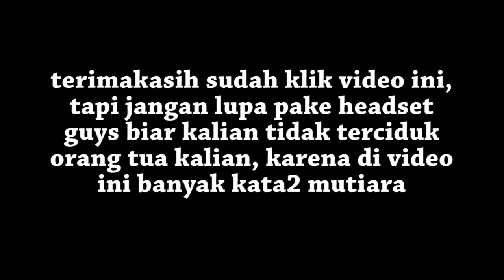NI FIGHTER TERLUPAKAN PADAHAL BISA COUNTER PARA TANK